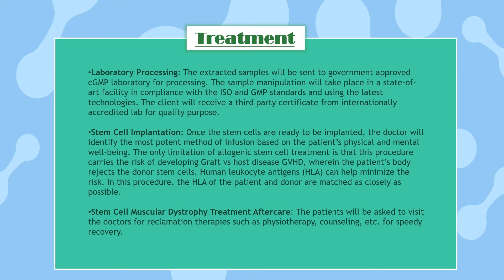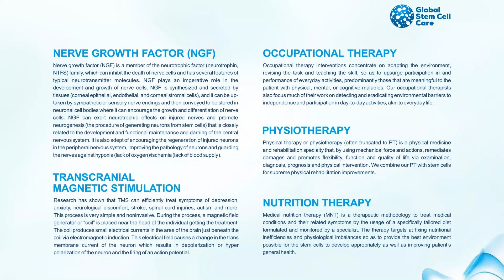Muscular Dystrophy Disease Treatment |Stem Cell for Muscular Dystrophy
Dystrophy stands for a group of inherited diseases in which the voluntary muscles progressively weaken. In some forms of this disease, the heart and other organs are also affected. Stem Cell Care India provides effective stem cell muscular dystrophy treatment in Delhi, India.
Muscular dystrophies are a category of inherited and genetic muscle disorders characterized by skeletal muscle fatigue that worsens over time. The death of muscle cells and tissues is normally caused by a mutation or deficit in important muscle proteins. Any form of muscular dystrophy may affect cardiac and smooth muscle.

Mesenchymal Stem Cells (MSC) can help boot out the disease symptoms via the following mechanisms, centered on their distinctively different characteristics:

MSCs can result in skeletal muscle regeneration. MSCs transplantation might improve patients’ clinical symptoms via defective gene correction, and muscle cell regeneration.
MSCs result in an apparent therapeutic advantage in disease models via their immunomodulatory effect, which is another underlying mechanism of Mesenchymal Stem Cells (MSCs) for treating Muscular Dystrophy (MD).
MSCs have myotube generation and dystrophic expression potentials resulting in muscle strength upsurge in patients.

Global Stem Cell Care provides access to the safest, most effective stem cell treatments available today.

The Doctors working with Global Stem Cell Care have successfully delivered thousands of stem cell treatment plans. Global Stem Cell Care specializes in next-generation stem cell treatments and has many years of experience.

The team behind Global Stem Cell Care retains the independence needed to combine the best products, doctors, and facilities to guarantee the best possible advice and outcomes.

Global Stem Cell Care provides progressive, responsible healthcare to increase the quality of life with leading-edge, next-generation treatment providers, unique products, and services that are integrative, safe, and effective.

To know more about Muscular Dystrophy and its treatment at Global Stem Cell Care, Please visit,

Working Hours

Monday – Saturday
8.00 AM to 8.00 PM

Consultation Hours
10:00 AM – 2:00 PM
3:00 PM – 7:00 PM